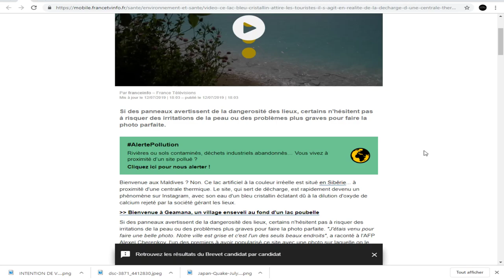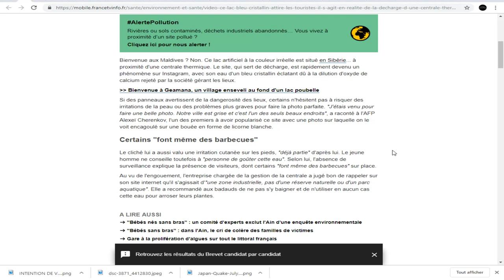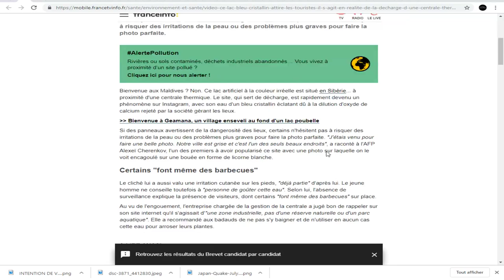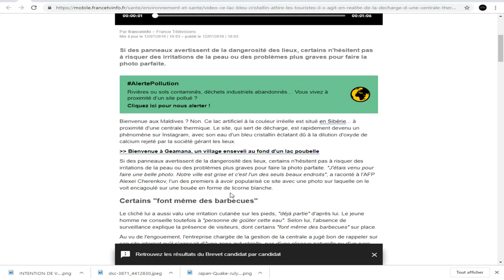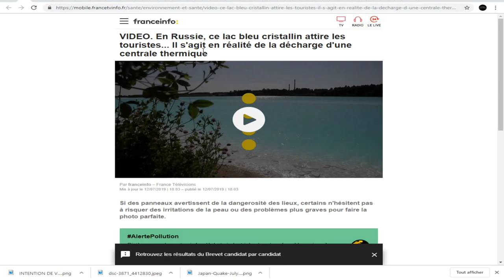UN MAGNIFIQUE LAC BLEU CRISTALLIN EST EN FAIT la décharge d'une centrale thermique